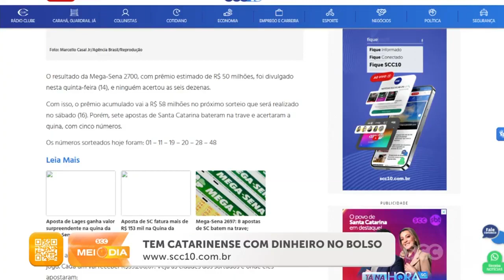Confira os primeiros destaques do SCC10 - 15/03/2024